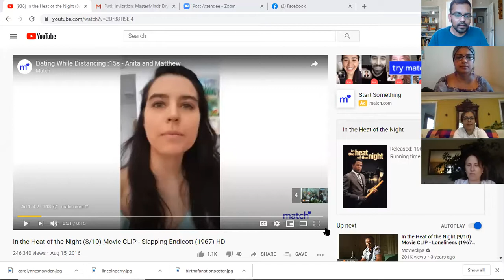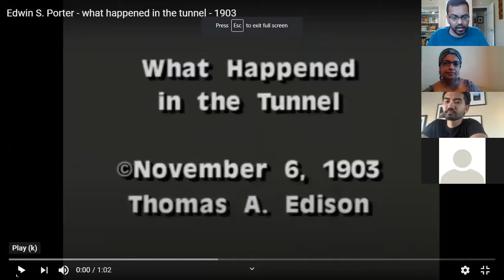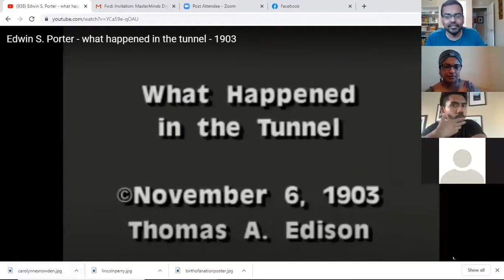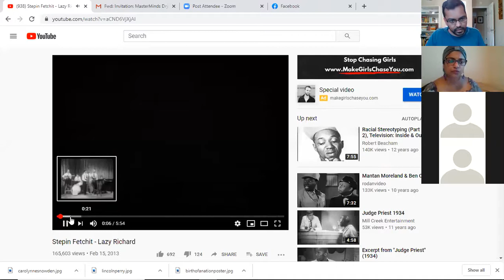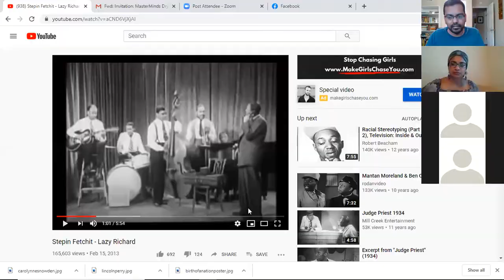African American Film History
On June 5th, 2020, in the midst of the George Floyd protests, Vijay M. Rajan of the Hive SJ taught a virtual class called "African-American Film History," in which subjects ranged from Birth of a Nation all the way to the modern era. This is the live recording of that class.